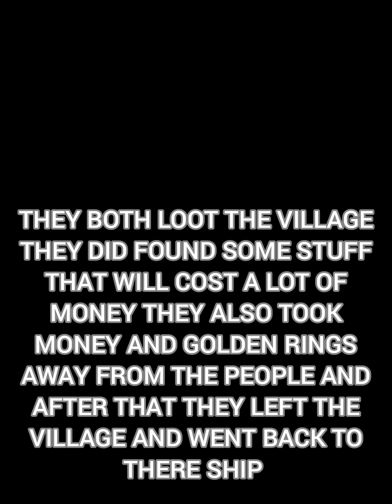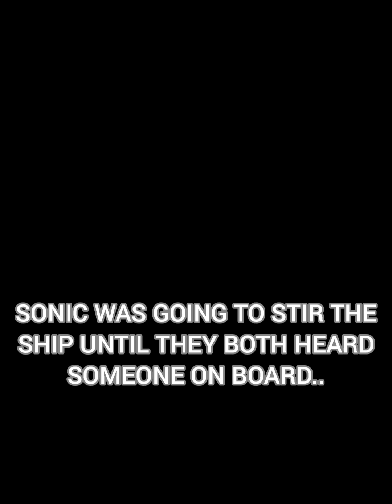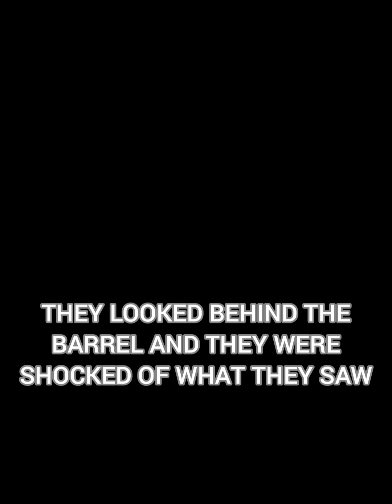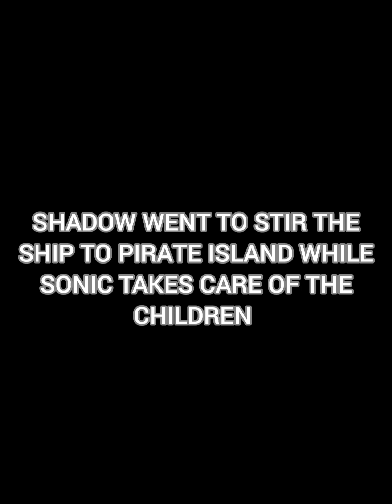pirate sonadow part 1